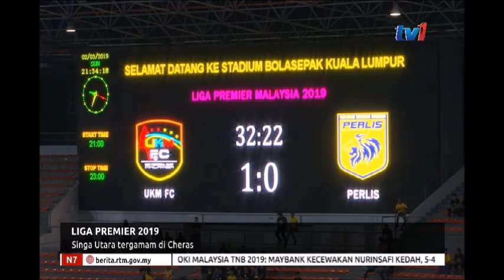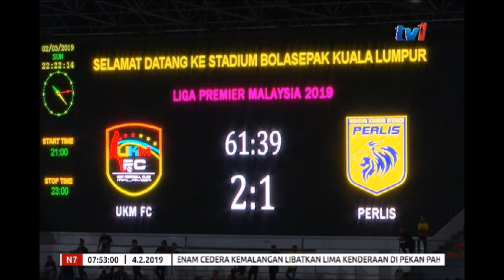N7 - LIGA PREMIER 2019 - SINGA UTARA TERGAMAM DI CHERAS [4 FEB 2019]